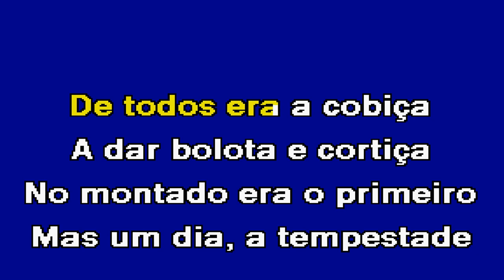FADO DO SOBREIRO João Braza Karaoke